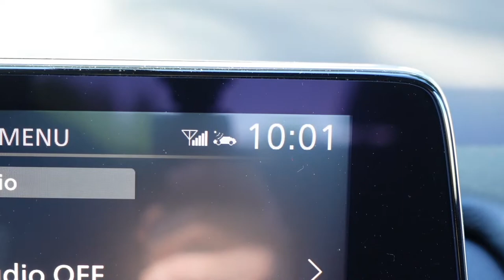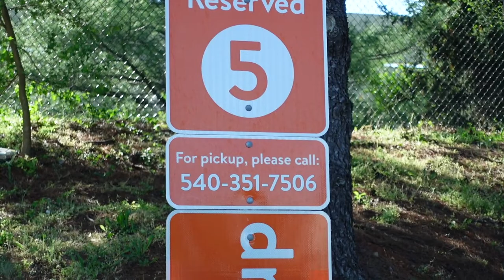Spread Your Wings and Fly (Ross TV Vlog)